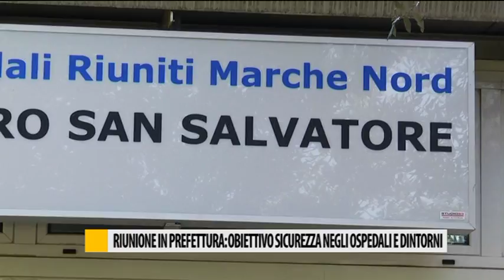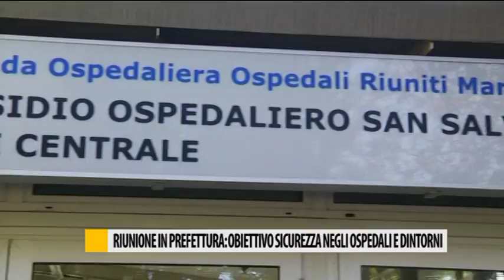Riunione in prefettura: Obbiettivo sicurezza negli ospedali e dintorni